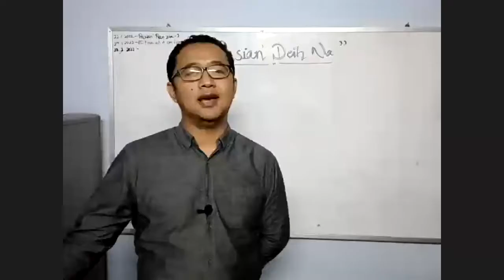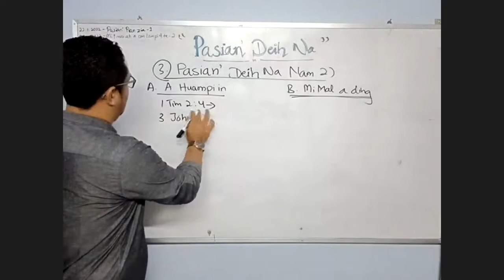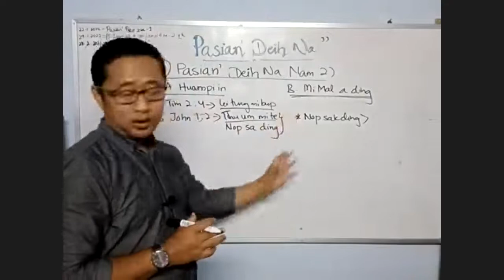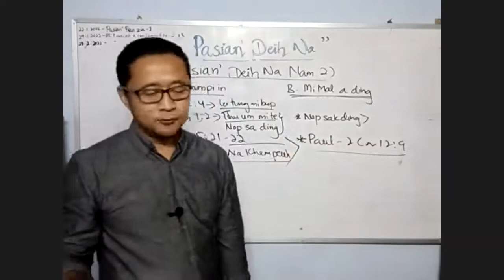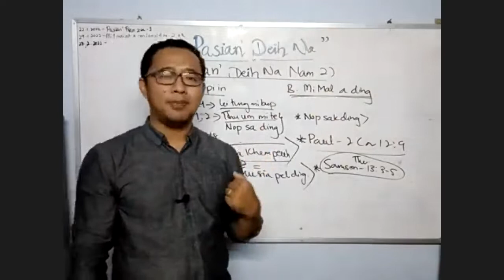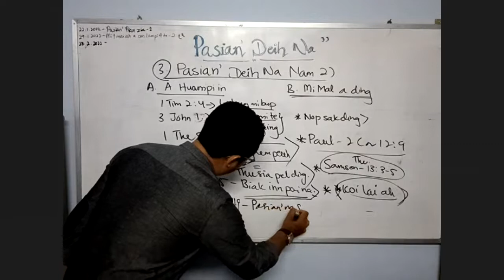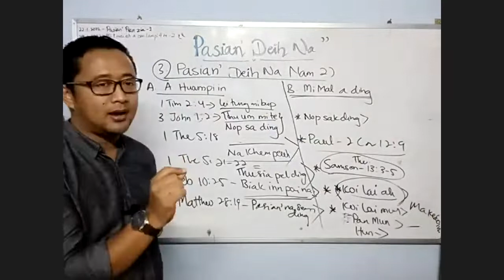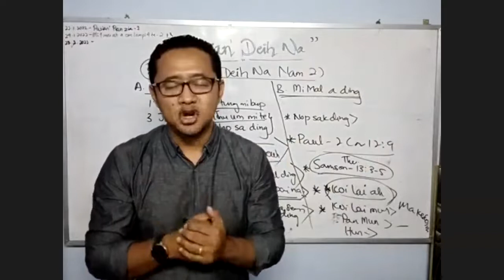Pasian' Deihna Day-3 (Sia, ThangSen )